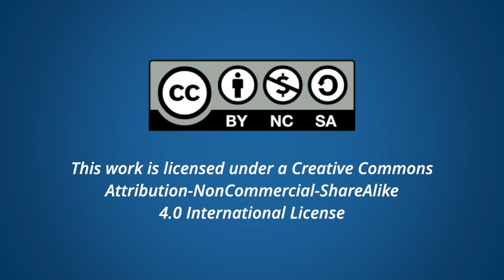Encouraging student digital engagement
Sheila MacNeill provides ideas for how to encourage student digital engagement in learning and teaching.